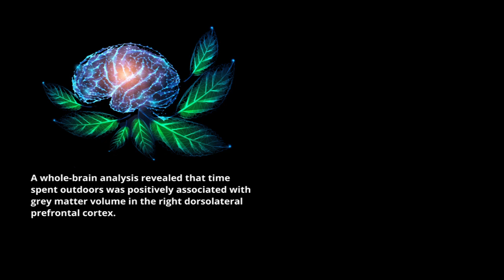Your Nature Brain At Work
Nature is not only nice to have, but it’s a have-to-have for physical health and cognitive function.